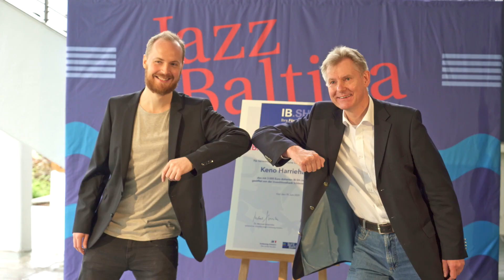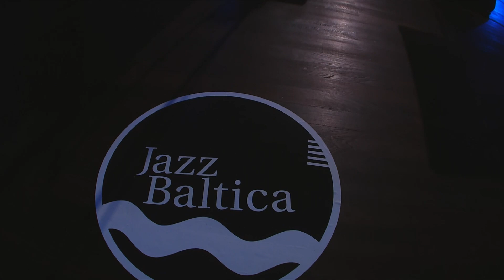JazzBaltica 2020: New Friends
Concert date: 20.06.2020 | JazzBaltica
Keno Harriehausen, p | Fabia Mantwill, sax | Eva Kruse, b | Eva Klesse, dr | Nils Landgren, tb

Eva Klesse: Du & Ich
Eva Klesse: Hearts on hold
Keno Harriehausen: Emma sings
Eva Kruse-Liljeqvist: Still on the mo (Der Hahn ist tot)
Fabia Mantwill: Schäfchenwolke
Keno Harriehausen: Light through darkest clouds
Eva Kruse-Liljeqvist: Lifesaving days
Fabia Mantwill: Pjujeck